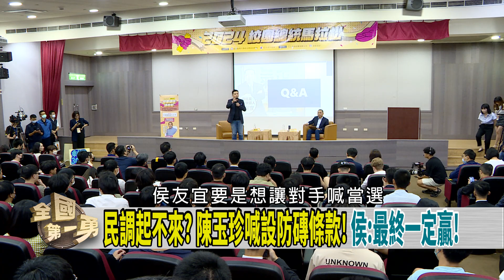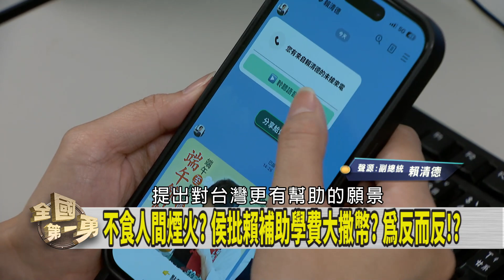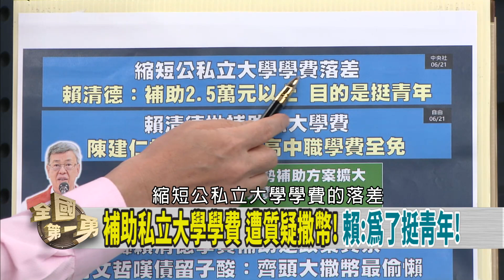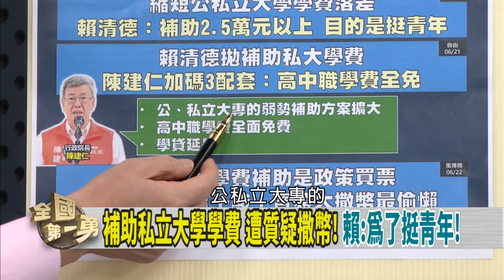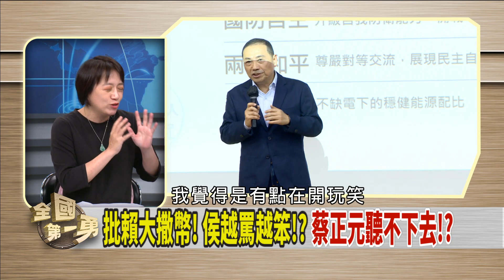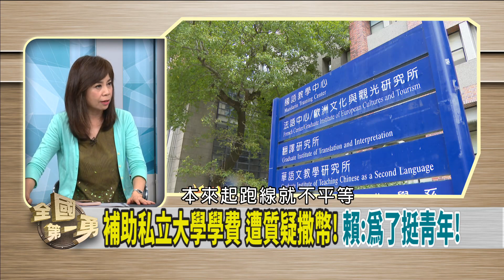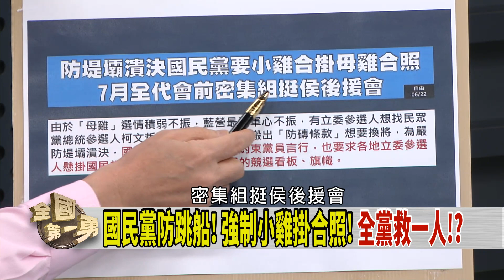挺年輕人！賴清德提私大學費補助！ 腦霧？眼紅？侯.柯接力轟"大撒幣"！【全國第一勇 精華】2023.06.22(1)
📌侯端午立蛋! "賴清德總統"脫口而出!? 陪榜吉祥物!?
📌民調居老三! 陳玉珍籲15%防磚條款!? 侯:我有信心!
📌補助私立大學學費 遭質疑撒幣! 賴:為了挺青年!
📌柯批學費補助"政策買票" 民進黨反擊:冷血菁英主義!
📌合體鍾東錦 郭想獨立參選? 黃光芹:他有堅定意志力想參選!
📌四度宣布會協防台灣! 前美印太司令:誰當選都會來!

【主持人】
      徐國勇

【節目來賓】
民進黨立法委員       鄭運鵬